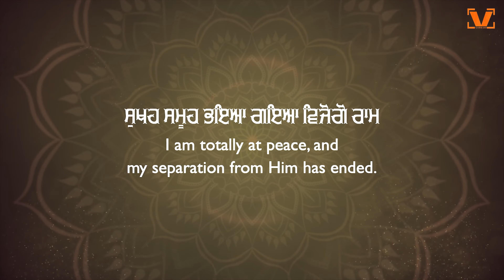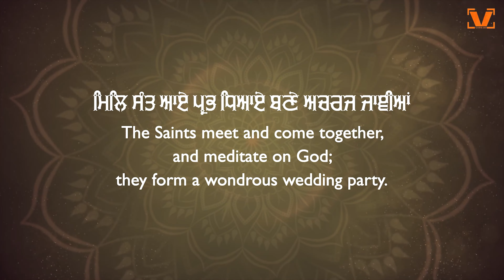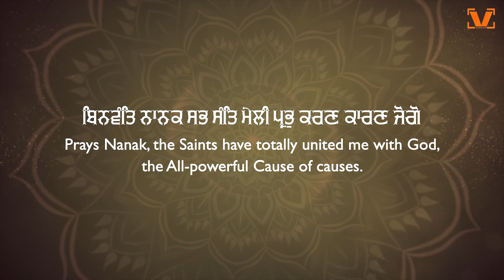New Shabad Gurbani Kirtan 2024 - Saha Atal Ganeya Pooran Sanjogo - Bhai Jujhar Singh Ji Hazoori Ragi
Titel -  Saha Atal Ganeya Pooran Sanjogo Ram
By - Bhai Jujhar Singh Ji Hazoori Ragi
Music -  Parvinder Singh Babbu
Recording - Sukhmani Studio
Video - Sri Ram Production